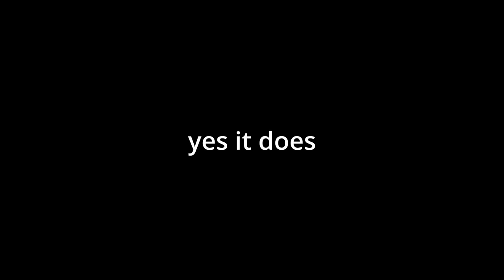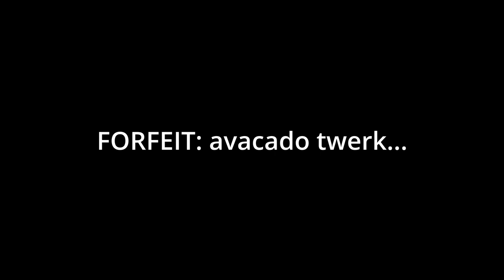Elden Ring FORFEIT EDITION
if i die i gotta do a forfeit, why am i doing this i dont know